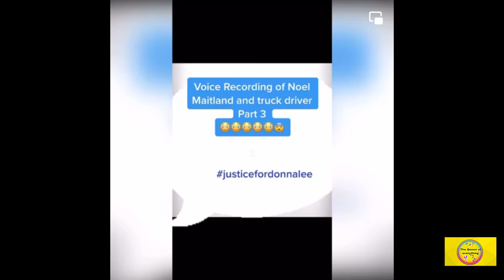Donna-lee Donaldson b0dy f0und???!!!